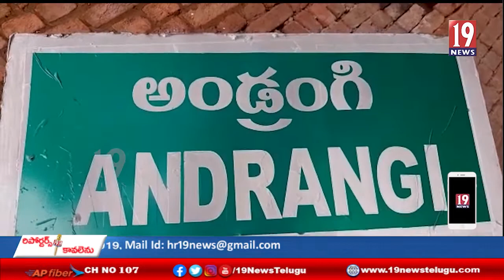అండ్రంగి సంఘ బహిష్కరణ సంఘటనపై స్పందించిన కాజులూరు మండల తాహసిల్దార్, గొల్లపాలెం ఎస్ఐ